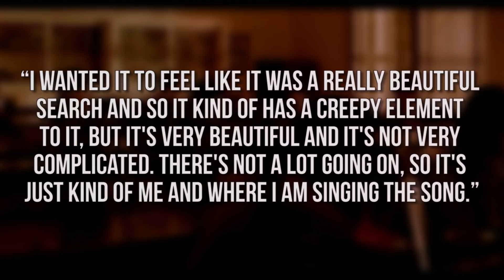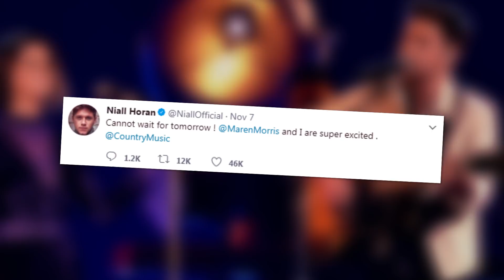Selena Gomez Performs "Wolves"- Taylor Swift Wins A CMA Award (DHR)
Selena Gomez Performs Wolves!
Taylor Swift Wins A CMA And Is SHOCKED
& Niall Just Got A Modeling Contract
All that and more on today’s rundown.